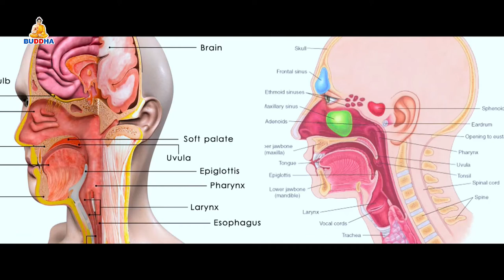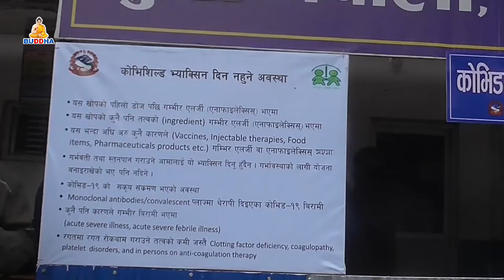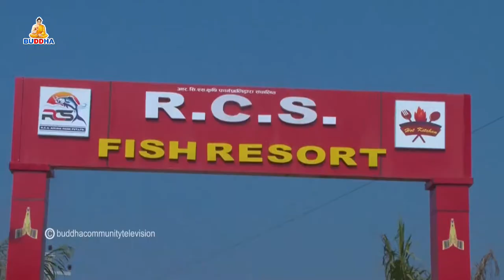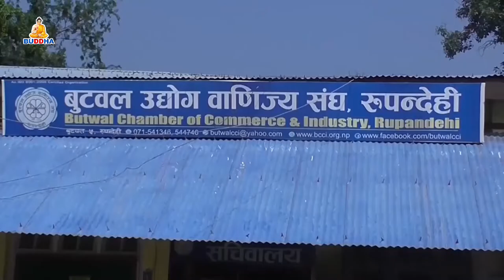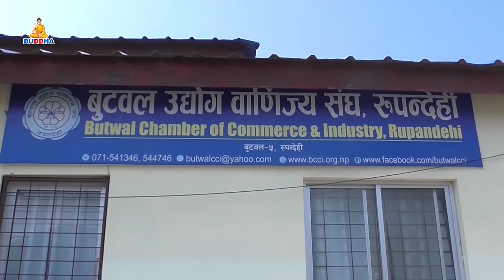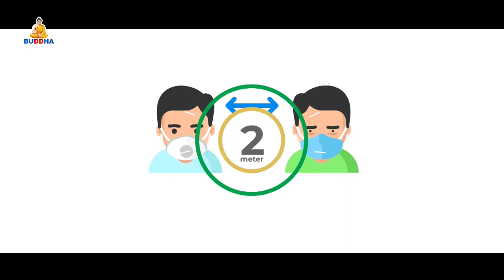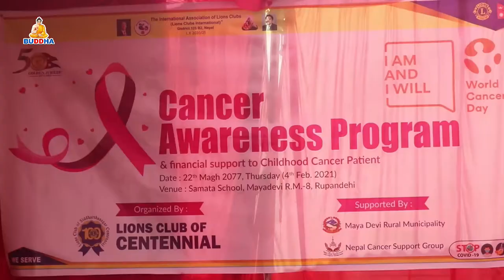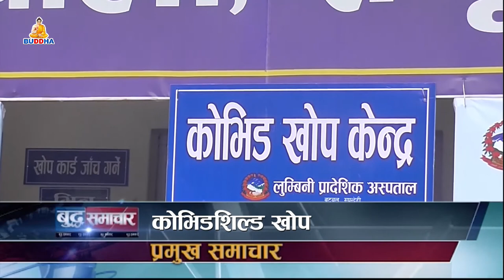बुद्ध समाचार//BUDDHA SAMACHAR//२०७७//१०//२३